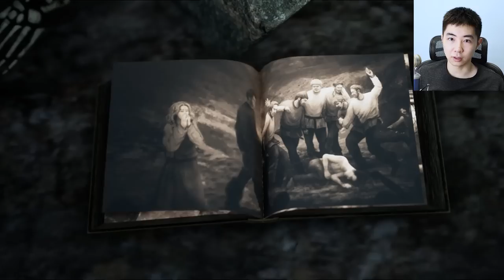会拉小提琴的水鬼你见过吗？画面真实到可怕的游戏《bramble》